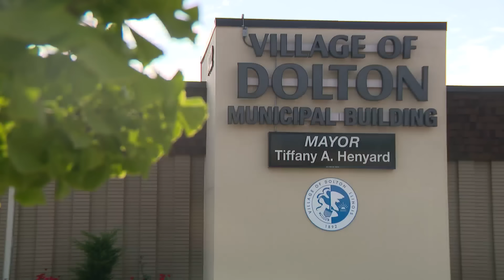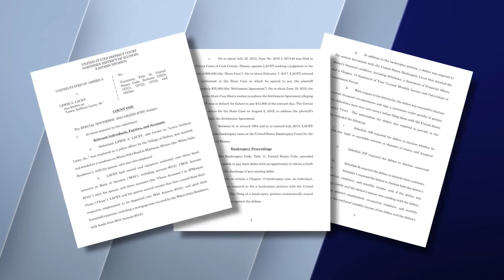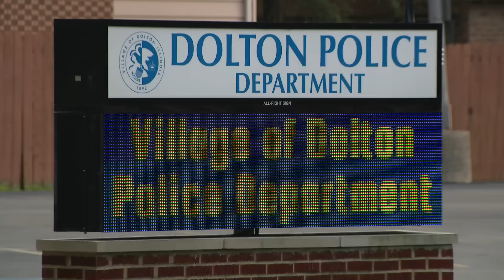Dolton's deputy police chief indicted on bankruptcy fraud charges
A federal grand jury in Chicago has charged Lewis Lacey, the acting police deputy chief in south suburban Dolton, with bankruptcy fraud charges in connection with an alleged scheme to conceal assets and income from creditors and prevent payment of the settlement of a lawsuit.